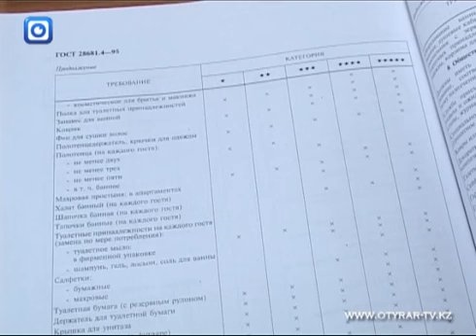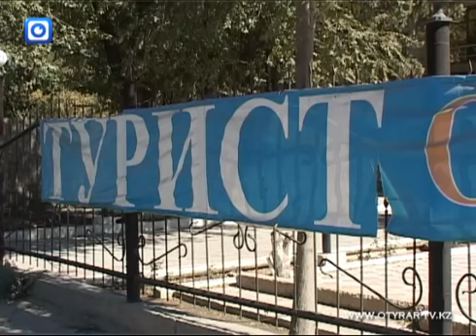27 09 8 4